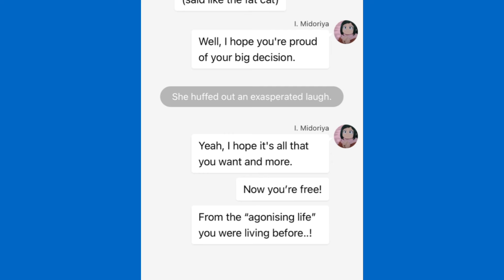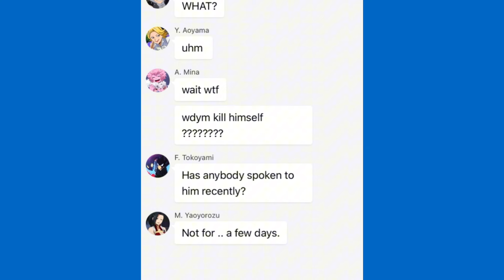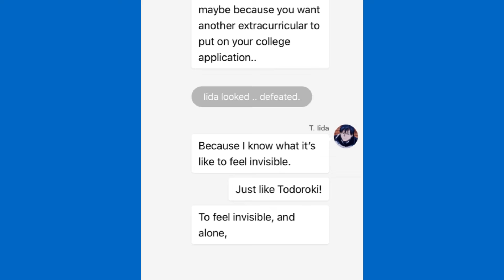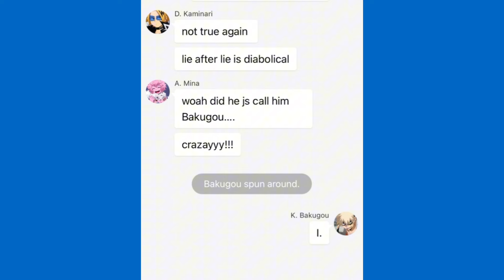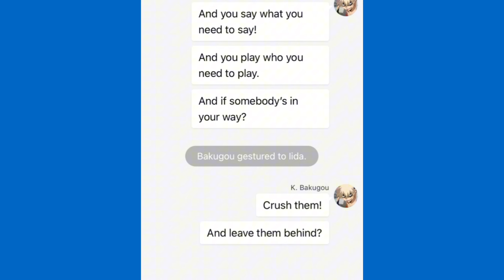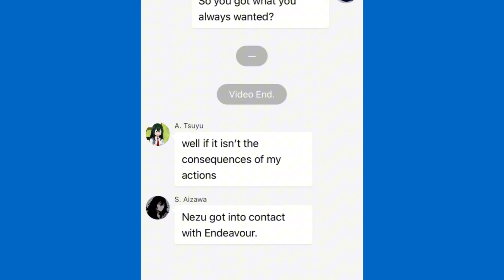MHA x Dear Evan Hansen [1/1] Good For You - SilviaHQ Texts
APP: CHATIE

SONG: GOOD FOR YOU, DEAR EVAN HANSEN

FANDOM: MY HERO ACADEMIA